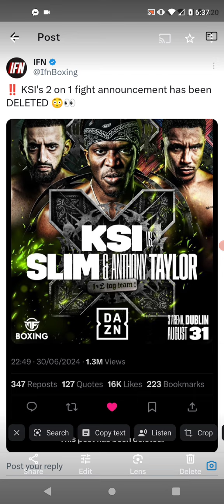KSI Is Quitting Vs Slim Albaher And Anthony Taylor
Leasburg, Missouri
65535

Thanks